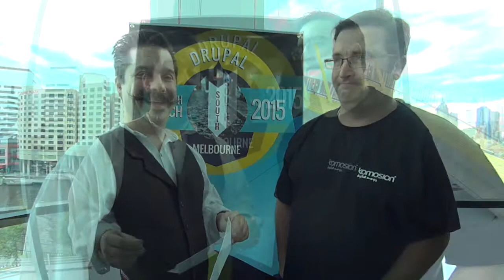Drupal replaces in-house CMS at Digital Agency - meet John Doyle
In April 2015, I was excited to talk with John Doyle, General Manager Technology &amp; Solutions Architecture at the Australian full-service digital agency Komosion, to explore their decision to adopt Drupal to replace other technologies, including an in-house CMS they'd invested 10 years of work in. In this podcast, John very clearly lays out what Komosion's priorities were in making this decision, the benefits for the agency and its clients, and the future he sees using Drupal as the basis for future work.

Read the full post and listen to the audio version on Acquia.com